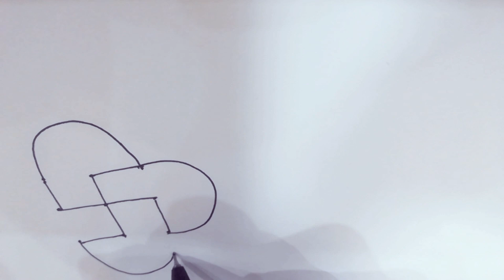बिंदु देकर रंगोली बनाएं बहुत ही आसान तरीके से// How to draw very easy and simple rangoli with dots